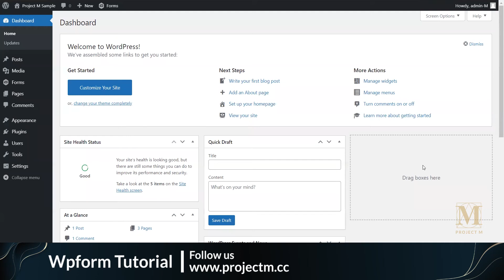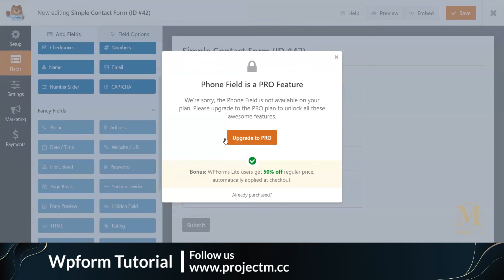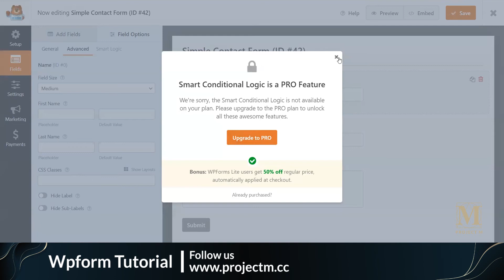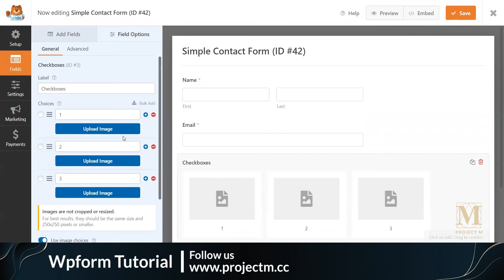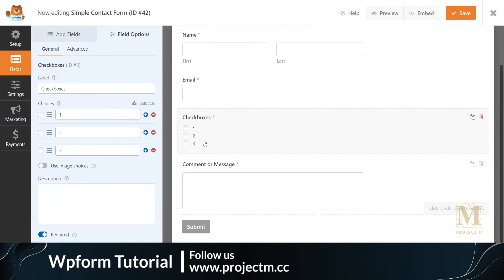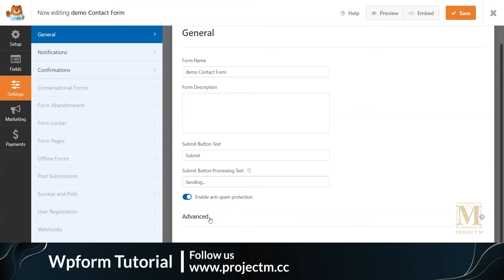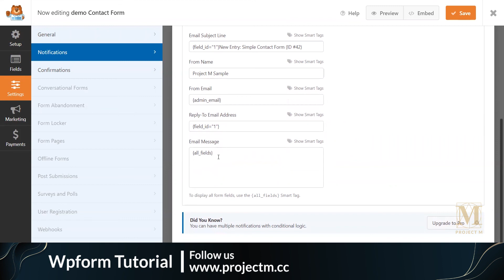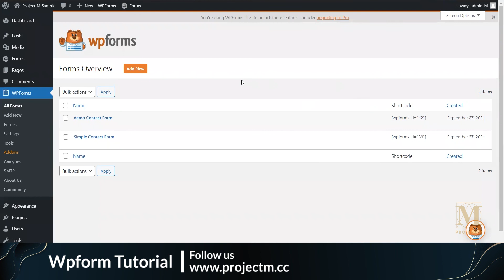【网页设计教学 #1】- 5个最佳联系表单WordPress 插件 | WPForms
WPForms 是最好的 WordPress 联系表单插件。凭借其强大的拖放构建器，您可以在几分钟内创建漂亮的 WordPress 表单，而无需接触任何代码。

WPForms 使创建任何类型的表单变得简单，从基本的联系表单到复杂的表单，如注册表、调查和投票。即使是初学者，您也可以直接上手。

特点：
-免费版中就已经拥有几十个预建的形式模板。
-拖放式表单生成器，可以在几分钟内创造表单。
-在所有设备例如电脑或手机上显示的效果都很出色。
-垃圾邮件过滤，利用智能CAPTCHA和Honeypot技术来阻止垃圾邮件。